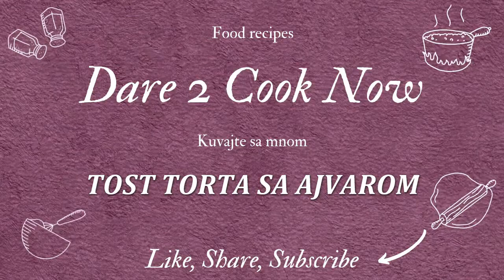TOST TORTA SA AJVAROM ∣∣ Predjelo - slana torta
Obožavam predjela, pogotovo kada su to rolati ,torte i kremaste salate. Ako pratite moj kanal, sigurno ste već pogledati tost tortu koju sam ranije objavila. Ali sada sa vama delim još jedan recept za slanu tortu, ali ovaj put sa ajvarom.
U videu sam koristila domaći majonez, tako da ako vas zanima kako se pravi, kliknite na

SASTOJCI

OSNOVNI FIL
350g pavlake
200g majoneza
200g ajvara
- podeliti na 3 jednaka dela

1 deo: 250g salame
2.deo: 100g krem sira i 100g tvrdog sira
3. deo: 4 kuvana jajeta

+malo ajvara ili pavlake za premazivanje
+malo tvrdog sira za dekoraciju odgore
Na nedeljnom nivou objavljujem 1-2 videa.
Prijava na kanal je BESPLATNA.
Ako vam se dopalo, kliknite na LIKE 👍 i obavezno COMMENT.
Puno vam hvala! 🧡💛💚💙💜🤎🖤💗